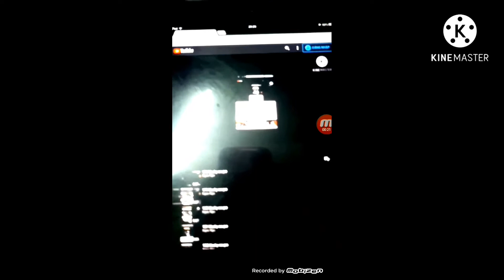194 klasky Csupo